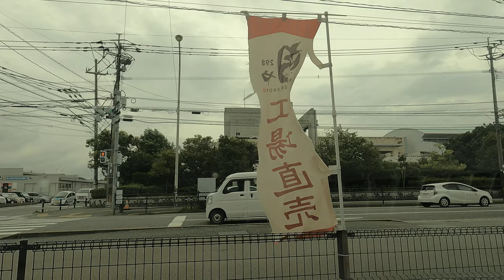南福岡特別支援学校 スクールバス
撮影会社　西鉄バス
　　　　　サトウの食鮮館
撮影型式　96MC
〇号車　　２台
車体番号
天候　　　雨
特記　　　店員さんに許可をもらって公開しています

Hello